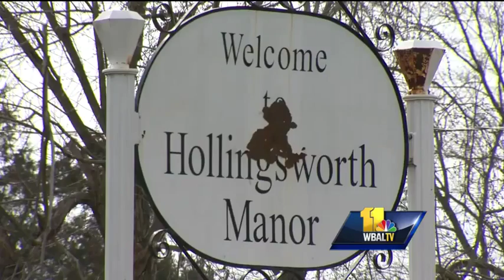Police: Man charged in missing teens' deaths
The Elkton Police Department said a man has been indicted in the killings of two teens who disappeared almost seven months ago.